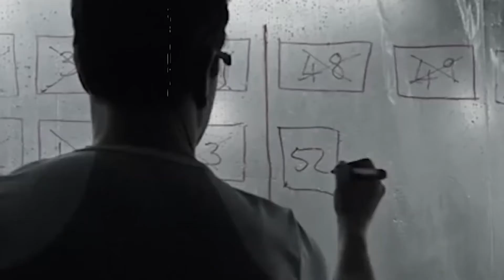Есть ли жизнь на Марсе